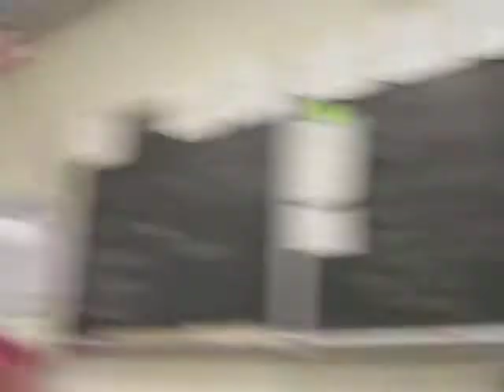school pt. 3